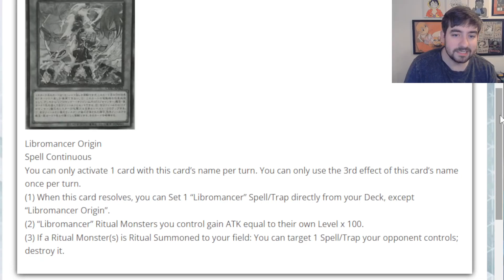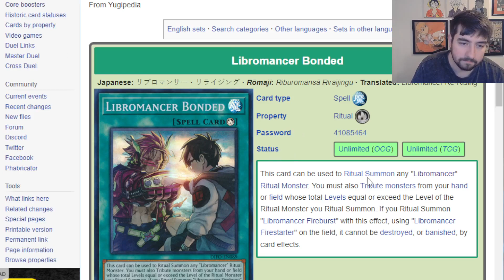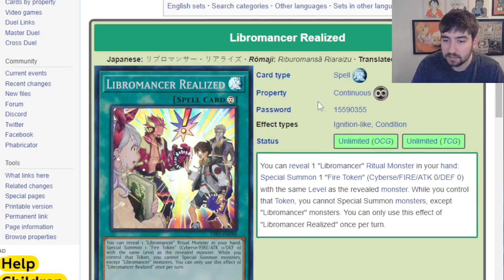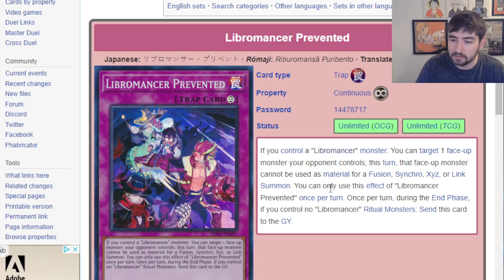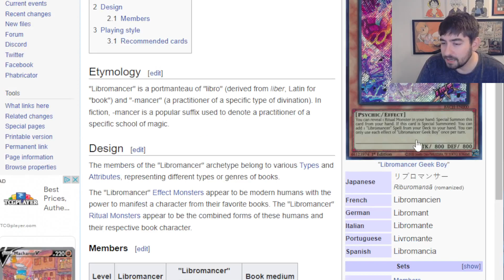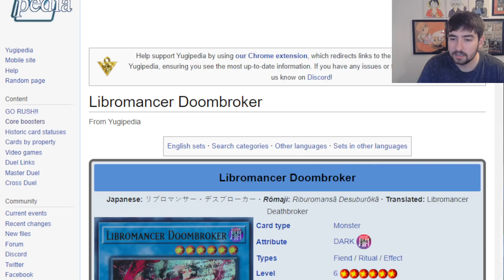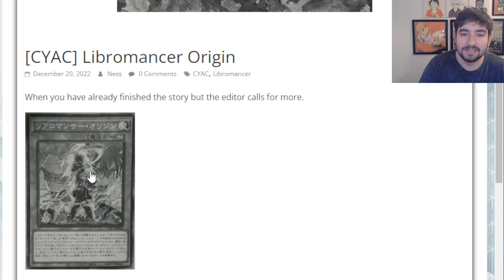NEW LIBROMANCER SPELL! *FIRST LOOK* Yu-Gi-Oh!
I like this deck, pretty cool card for them.
lmk what you think bout this card for the bromancers:P